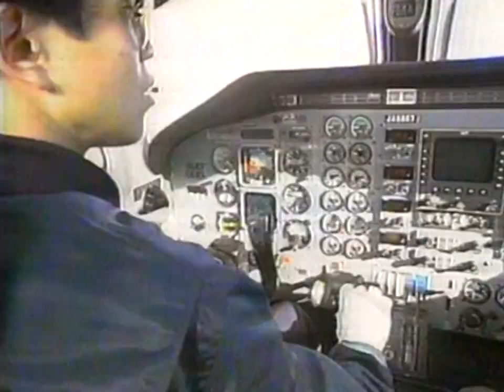毎日新聞 CM 1989/08